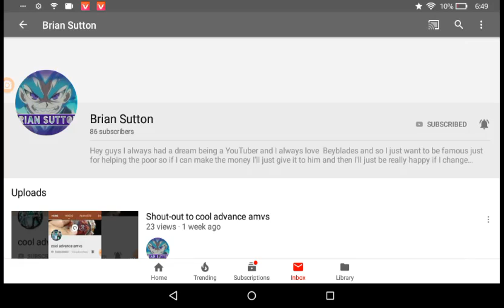Shout out to brian sutton